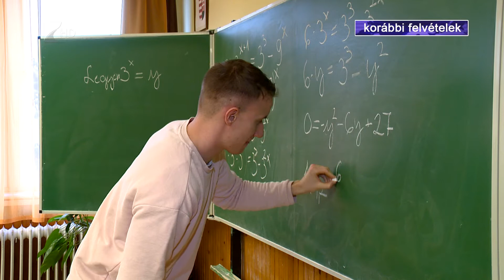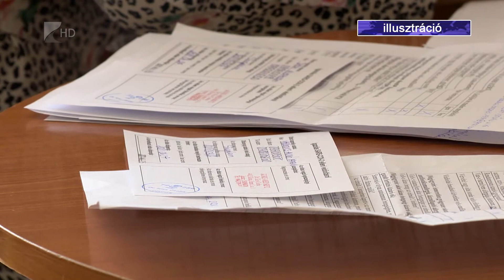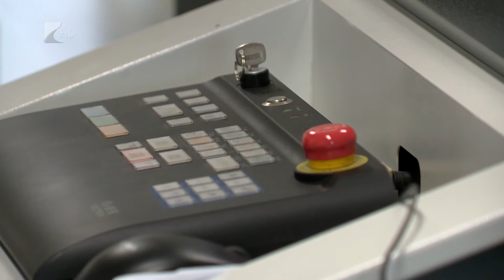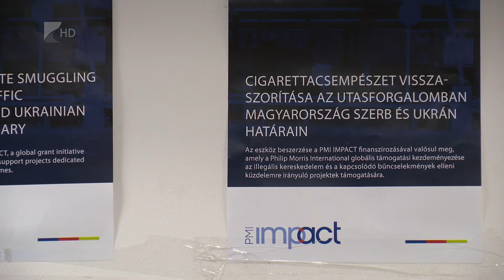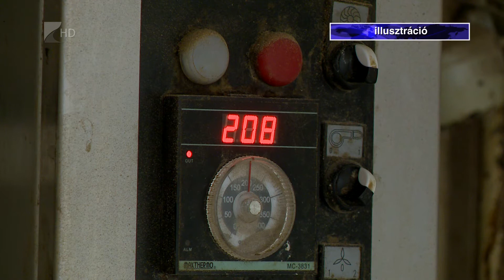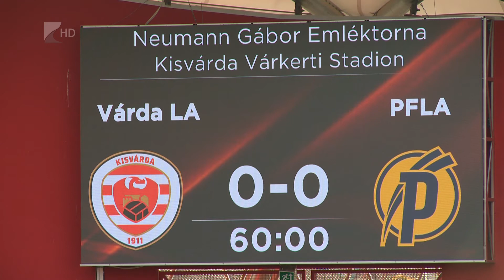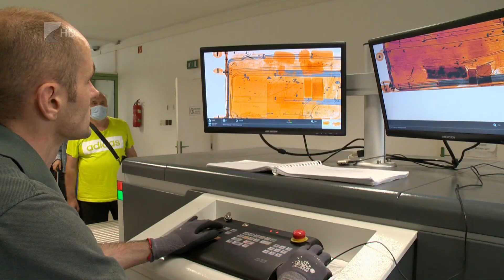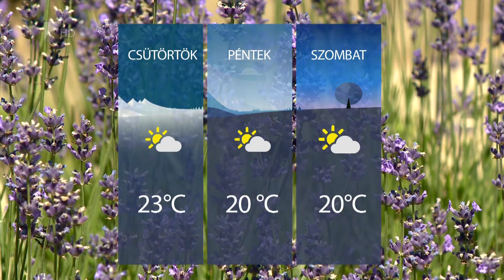Híradó 2021.08.24. - Kölcsey TV